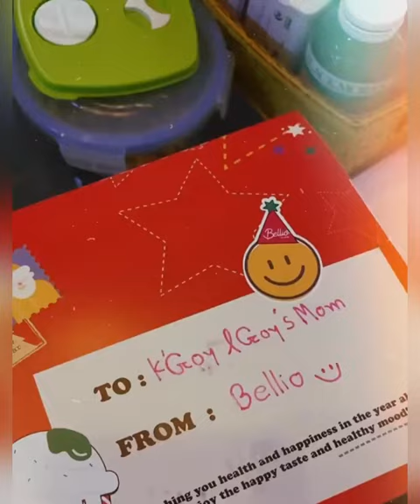“นิกกี้-ก้อย”ช็อตรูปคู่แรกที่ถ่ายด้วยกัน ฟังการทำนายดวงตามราศี-นายหญิงตอบคำถามสุดต๊าช#นิกกี้ก้อย❤️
“นิกกี้-ก้อย”ช็อตรูปคู่แรกที่ถ่ายด้วยกัน ฟังการทำนายดวงตามราศี-นายหญิงตอบคำถามสุดต๊าช